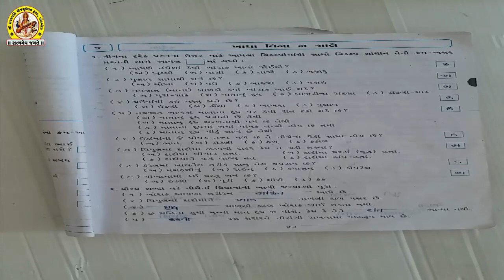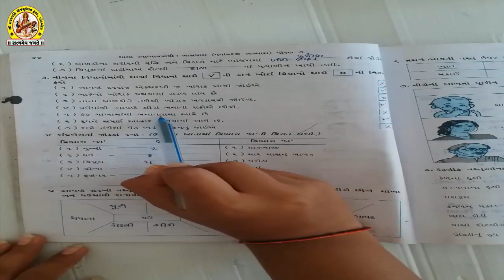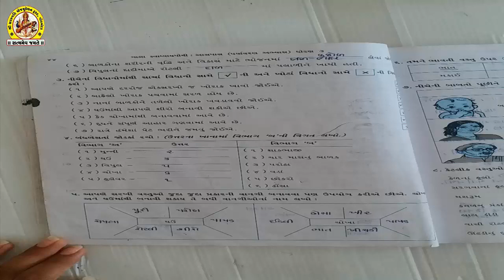STD-3 SUB-AASPAAS SHREE SARASWATI SCIENCE SCHOOL, PORBANDAR